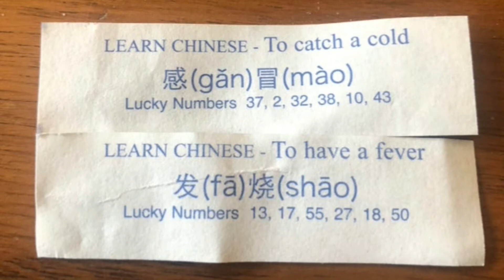10 Personas que están teniendo un MAL DÍA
Espero les guste este Video :D